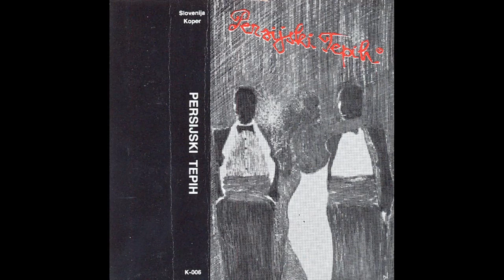Persijski Tepih - 16 Beat